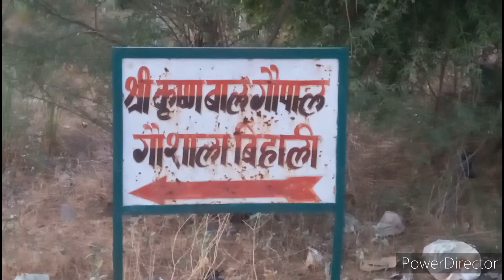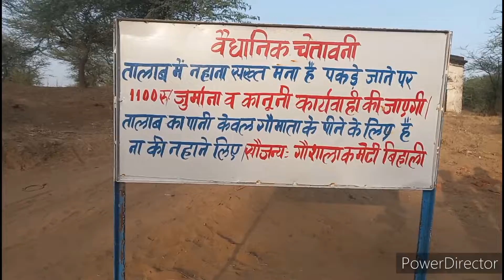INDIA ka flag fataa hua tha phadka uper | must watch